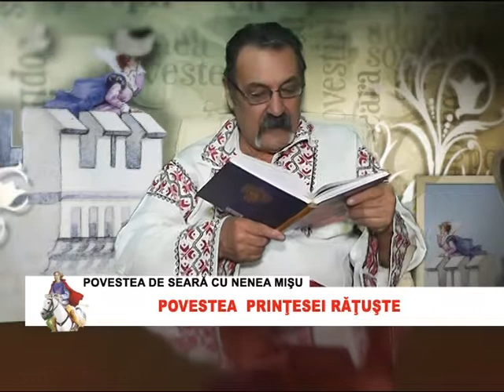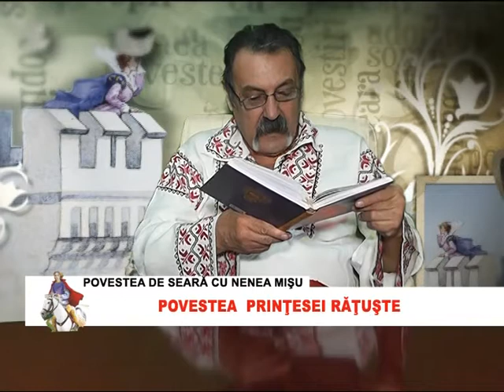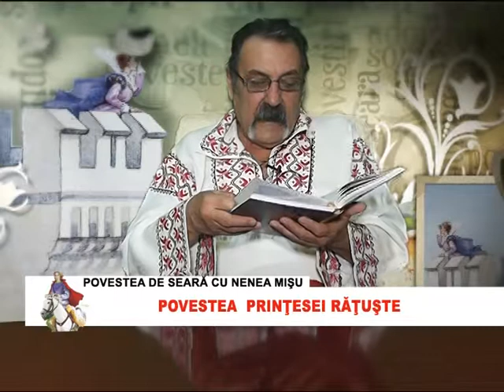POVESTEA SEARA 12 MARTIE POVESTEA PRINTESEI RATUSTE